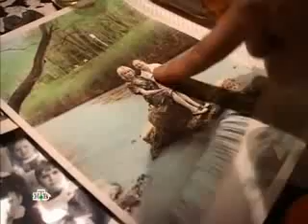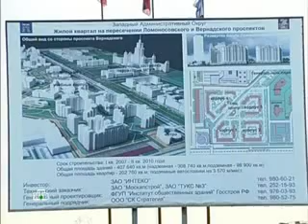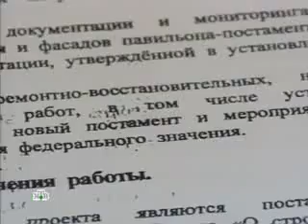Дорогая Елена Николавна Батурина НТВ 3-3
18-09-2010 Программа телеканала НТВ "Русские Сенсации" полностью посвящена супруге мэра Москвы Юрия Лужкова Елене Батуриной.